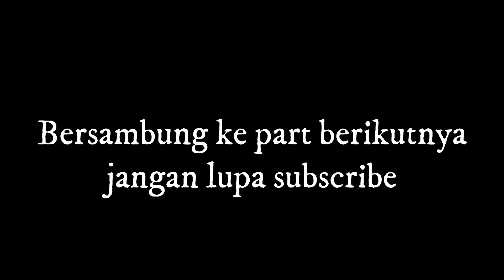FULL || Karnaval pawai budaya Probolinggo 2022 - Bamis vlog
full video karnaval pawai budaya lokasi depan kantor wali kota Probolinggo, banyak peserta nya dan disegarkan 3 September 2022 dihadiri walikota Probolinggo habib Hadi zanal Abidin beserta istri,

videonya nya sangat panjang jadi saya upload ber part part, jadi jangan l

semoga terhibur